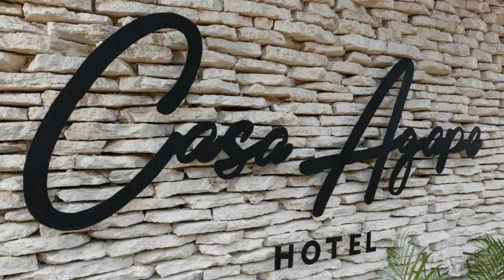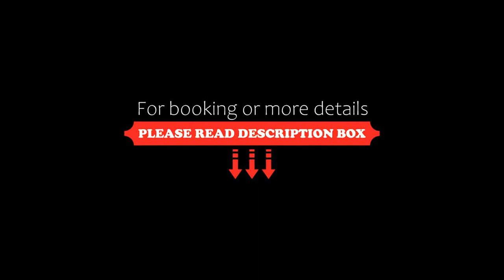Casa Agape Hotel Tulum & Vegan Restaurant with Beach Club Access, Tulum, Mexico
About Property:
You're eligible for a Genius discount at Casa Agape Hotel Tulum & Vegan Restaurant with Beach Club Access! To save at this property, all you have to do is sign in.
Located in Tulum, 3.3 km from Tulum Archeological Site, Casa Agape Hotel Tulum & Vegan Restaurant with Beach Club Access provides accommodation with an outdoor swimming pool, free private parking, a garden and a terrace. Featuring a res...
Property Type: Hotel
Address: Calle Polar Poniente Lote 10, esq. Géminis Norte., Tulum City Centre, 77760 Tulum, Mexico
Searching For
1. Casa Agape Hotel Tulum & Vegan Restaurant with Beach Club Access - Tulum - Mexico
2. Casa Agape Hotel Tulum & Vegan Restaurant with Beach Club Access - Tulum - Mexico Address
3. Casa Agape Hotel Tulum & Vegan Restaurant with Beach Club Access - Tulum - Mexico Rooms
4. Casa Agape Hotel Tulum & Vegan Restaurant with Beach Club Access - Tulum - Mexico Amenities
5. Casa Agape Hotel Tulum & Vegan Restaurant with Beach Club Access - Tulum - Mexico Offers and Deals
Audio Credit:
Track Title: Blank Slate
Artist: VYEN